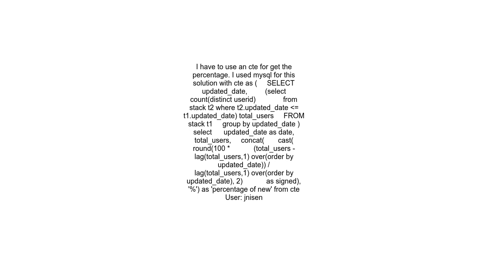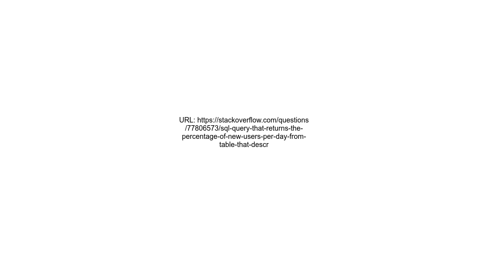SQL query that returns the percentage of new users per day from table that describe activity